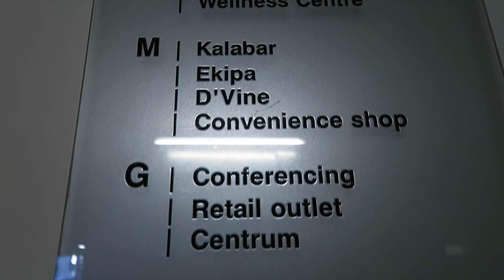MY ADVICE TO ALL BUSINESS STUDENTS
I Hope you enjoy this short vlog and learn something from being a business student from your university or college.

Being a business student is more than just going to lectures everyday, personally for me business is a passion and I love learning from this lectures on campus and going back into the my world and using it where I can and where I can't yet use it, I look for opportunities where I can be useful with this knowledge that I obtained and thus I live my lectures and it all becomes part of me theoretically and practically.

Do you have question, want to collab or have an idea you want to run by me: Follow me on my social accounts and massage, promise to reply, try it now!
Facebook👤: Reinhold.s vlogs